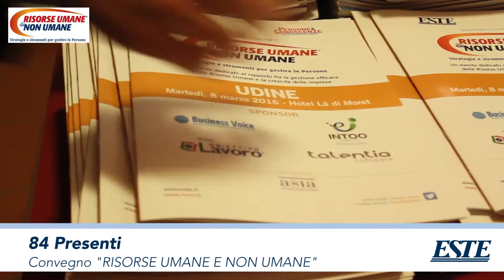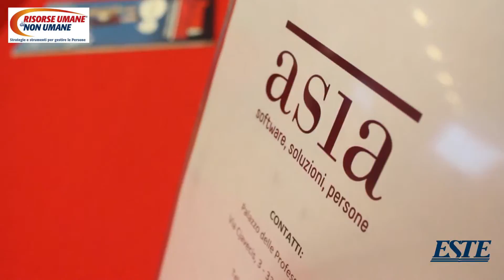Convegno Risorse Umane e non Umane – 8 Marzo Udine 2016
Primo di otto convegni, organizzati nei capoluoghi di altrettante regioni fra le più dinamiche d'Italia, dedicati al tema del rapporto fra la gestione del personale e vita e crescita dell'impresa.

Obiettivo del Roadshow è coinvolgere i decisori che all'interno di aziende di media dimensione del territorio di riferimento hanno responsabilità, formale o informale, nella gestione delle persone: direzione del personale, responsabili formazione, amministrazione del personale, imprenditori, direzione generale.

Business Voice, Intoo, Obiettivo Lavoro, Talentia Software Italia